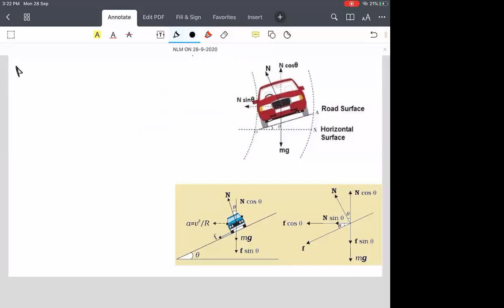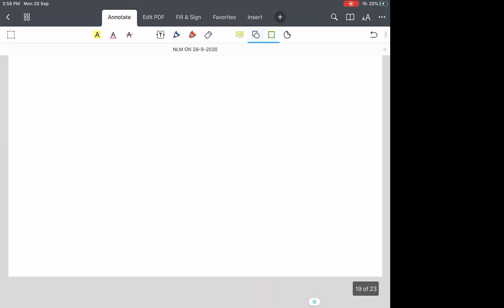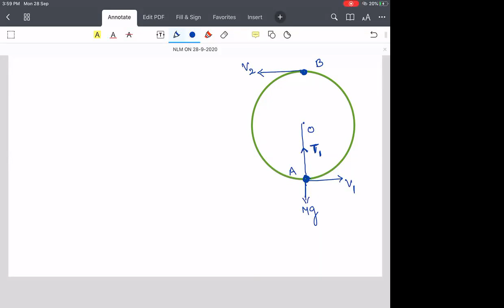CLASS 11 PHYSICS NLM ON 28 -9 -2020